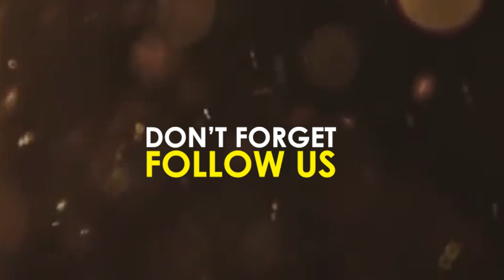ഇന്ദ്രൻസേട്ടൻ്റെ ഒരു റെയർ കോമഡി സീൻ | Indrans , Kuthiravattam Pappu , Mala Aravindan